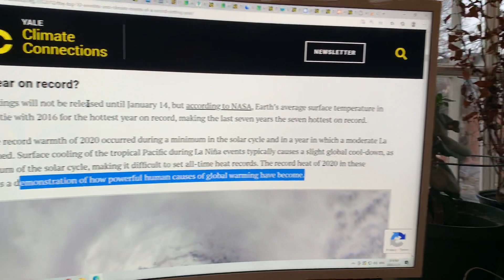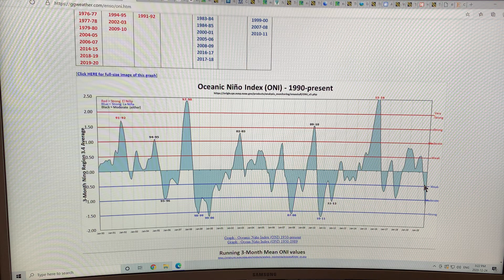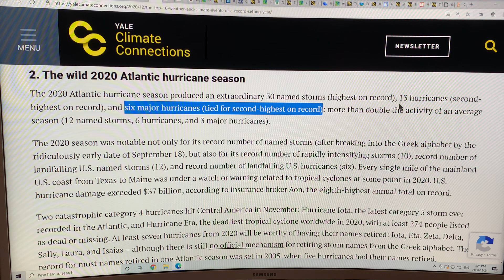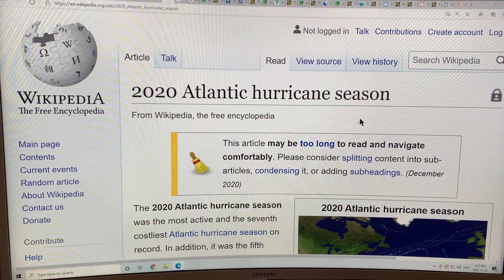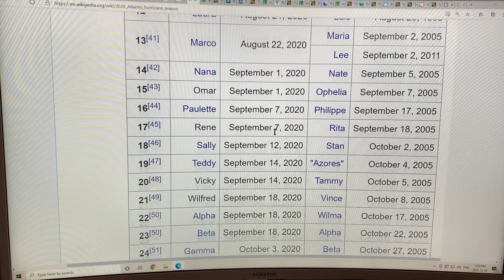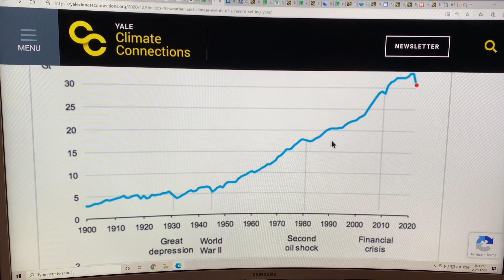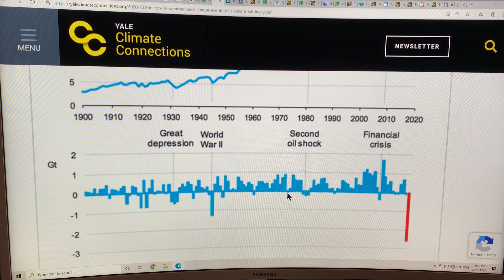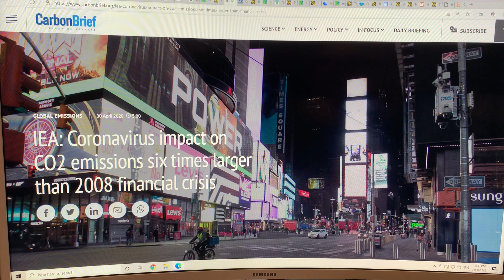Top Ten Weather and Climate Disruption Events in 2020: Wreaking Havoc on Humanity: Part 2 of 4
Where do I even begin? Abrupt climate change disruption accelerated rapidly this year, but was overshadowed in most people’s minds by the coronavirus. There were literally hundreds, thousands even, of extreme weather events and climate disruption events bashing at humanity and our stuff this year.

In this four part series of year-end videos I discuss the top ten weather and climate events of 2020 as picked by the Yale Climate Connections folks. They include:
1) Hottest year on record (or 2nd or third).
2) The Wild 2020 Atlantic hurricane season (30 storms).
3) Record-high atmospheric carbon dioxide levels despite record emissions drop.
4) An apocalyptic wildfire season.
5) Super Typhoon Goni: the strongest landfall inch tropical cyclone on record.
6) Hottest reliably measured temperature on ERth: 130 F (54.4 C) in Death Valley.
7) Most expensive 2020 disaster: Flooding in China causes $32 billion in damage.
8) Near-record low Arctic sea ice.
9) U.S. withdrawal from Paris Accord and election of Joe Biden.
10) A near-record number of global billion-dollar weather disasters.

As bad as this year’s weather and climate disruption has been, it will seem like a tame year in the rearview mirror in only a few short years.

Please consider a year-end donation to my blog PayPal to support my efforts to understand the all the complex climate system connections and get this valuable knowledge to you in an easily understood fashion. Stay safe, stay happy, and take care, and bye-bye to 2020.